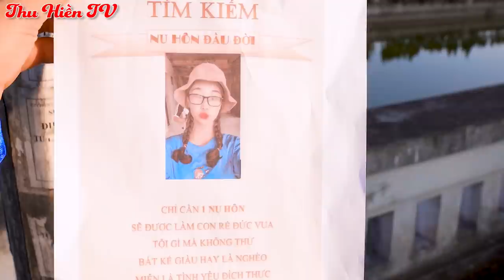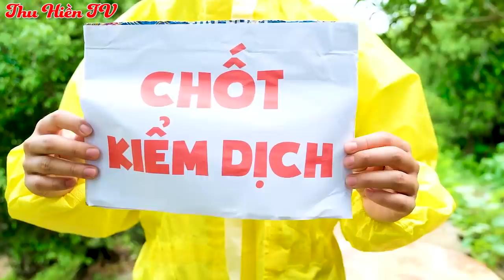CÔNG CHÚA NGỦ TRONG RỪNG 💕 Thu Hiền Kể Tập 17 💕 Tổng Hợp Cổ Tích Đời Thực Hay Nhất 2021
Ngày xửa ngày xưa, ở một vương quốc nọ, có một vị vua và hoàng hậu của ông, nhiều năm qua họ mong có một mụn con và cuối cùng mong ước của họ cũng được toại nguyện. Một bé gái đã được sinh ra, nhà vua rất hạnh phúc ông mở tiệc lớn để ăn mừng.

Xem thêm:
► Kênh Thu Hiền TV:
Lưu ý:
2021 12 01 T3 LOR Kien Thu thao